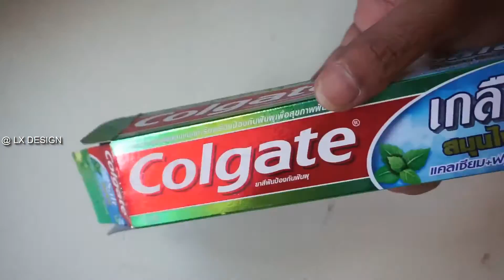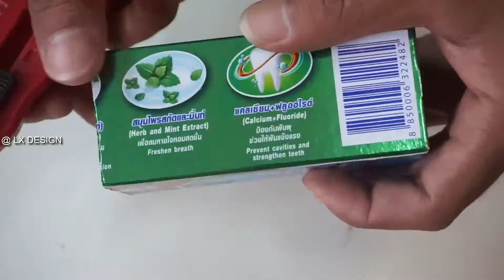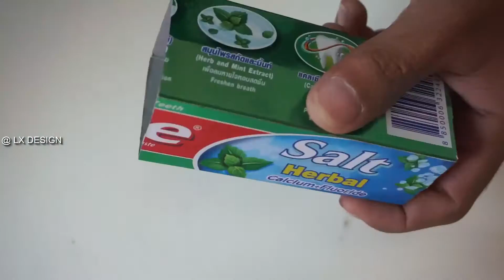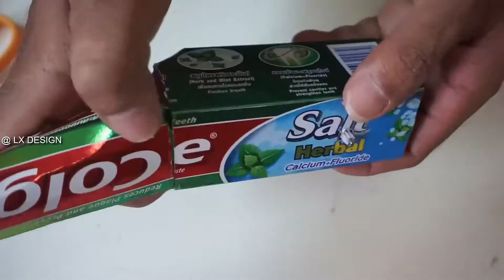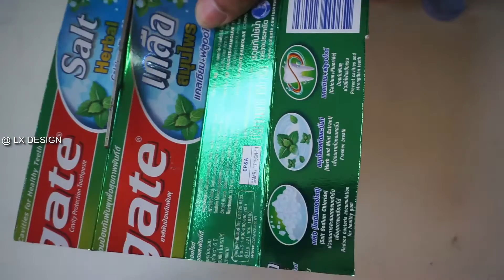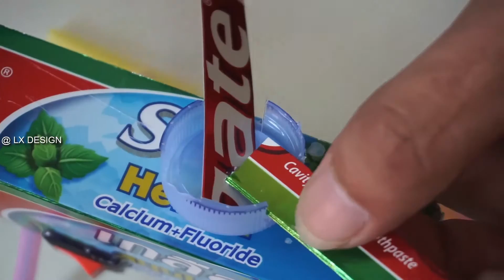How to Make a Helicopter With DC Motor At Home Very Easy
Hello guy this videos i want to show you How to Make Colgate Helicopter With DC Motor At Home Very Easy.

DC Motor
Colgate Box
Switch On/Off
Phone Battery
Bottle Cap
Straw
Electric Wire